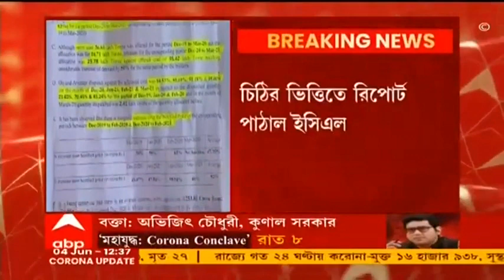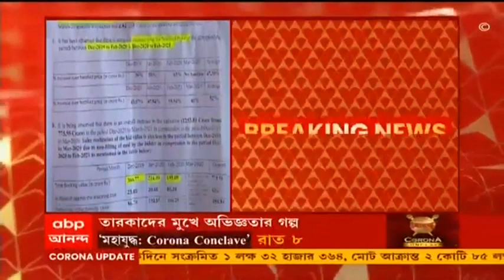Chit Fund CBI Probe: চিটফান্ড তদন্তে ফ্যালকন ইন্ডাস্ট্রিজের দুই কর্তার বিরুদ্ধে হুলিয়া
চিটফান্ডকাণ্ডে ফ্যালকন ইন্ডাস্ট্রিজ ইন্ডিয়ার ২ ডিরেক্টরের বিরুদ্ধে হুলিয়া জারি। চিটফান্ডকাণ্ড মামলায় ২ ডিরেক্টরের বিরুদ্ধে হুলিয়া জারি করল সিবিআই। মণিরুল ইসলাম, ইন্দোরাজ সিং জাঠ, এই দুই ডিরেক্টর ফেরার। একাধিকবার নোটিস পাঠানো সত্ত্বেও তাঁরা হাজিরা দেননি। তাই তাঁদের খোঁজ পেতে হুলিয়া জারি করল সিবিআই।